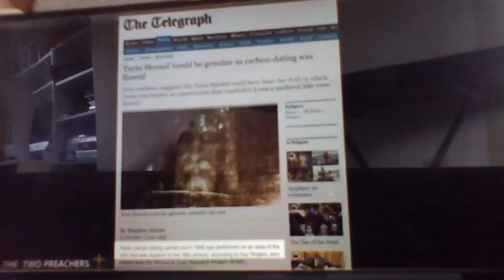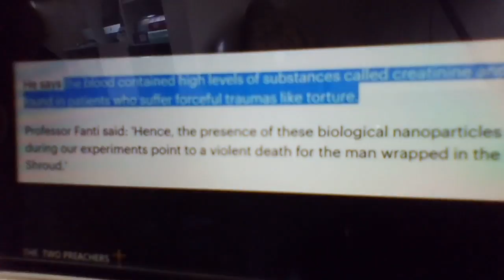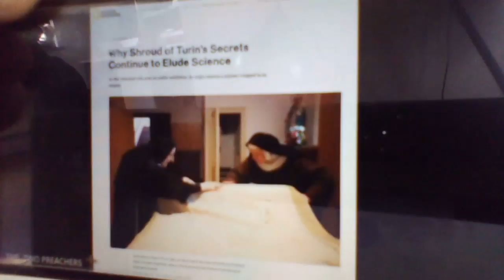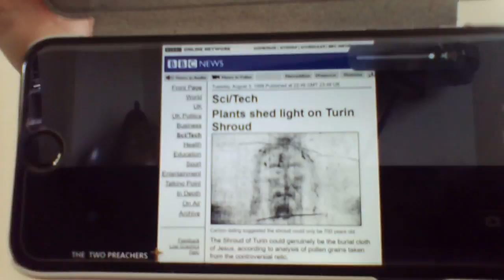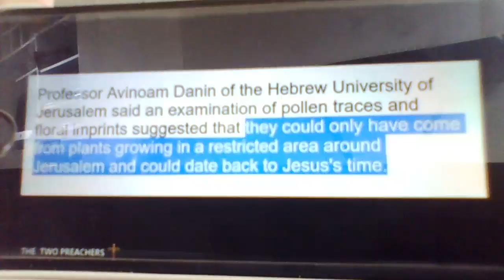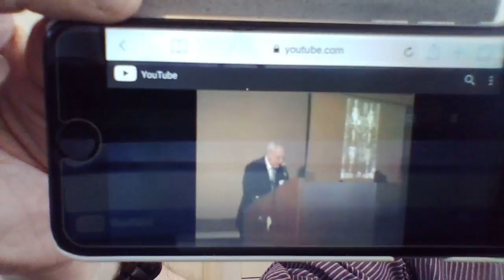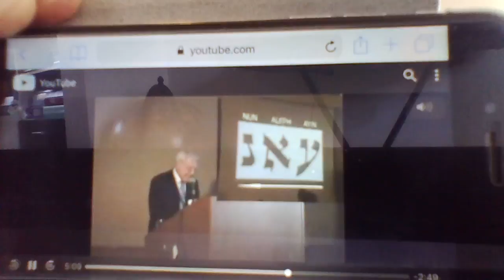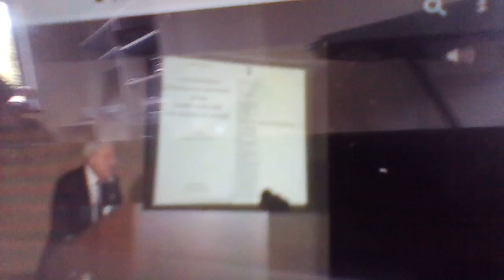The Turin Shroud ( the burial cloth of Christ? )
Hi this video shows evidence about the Turin Shroud .
any comments please leave below. God bless.
here are the links to the two videos i used